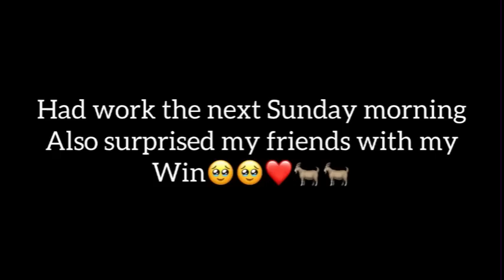SPEND THE WEEKEND WITH ME🏆❤️‍🔥|| FIRST EVER PAGEANT|| WORK || SOUTH AFRICAN YOUTUBER🐐❤️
Hey Guys . Hope you enjoy this ❤️🥹
This is just a video of how my first pageant went and how I juggle it with work.🏆🐐

I don’t own any songs used here !🔥

Intro song by : Plvg.king

Comment down on what you think about the video and also give suggestions for the next video🔥🥹🐐